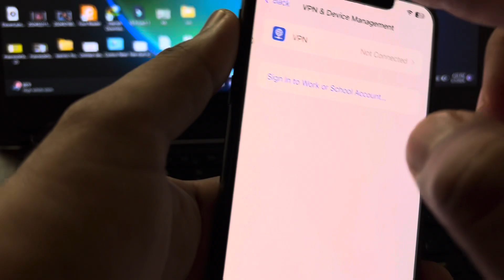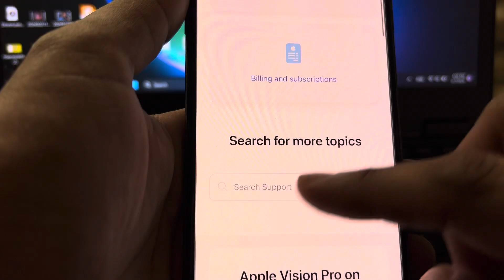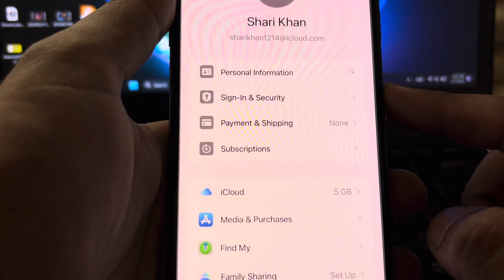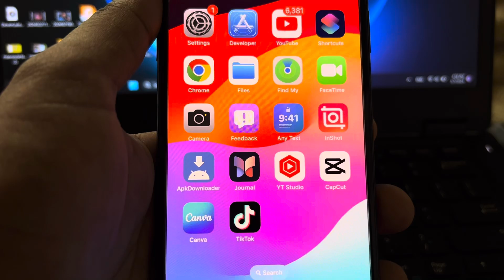Please Contact iTunes Support To Complete This Transaction Fix Apple ID Error On iPhone And iPad